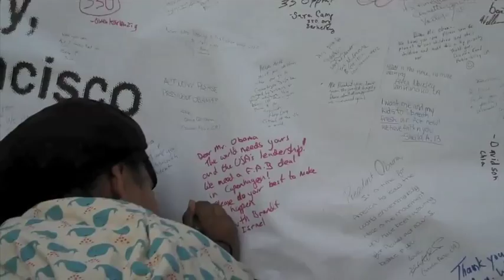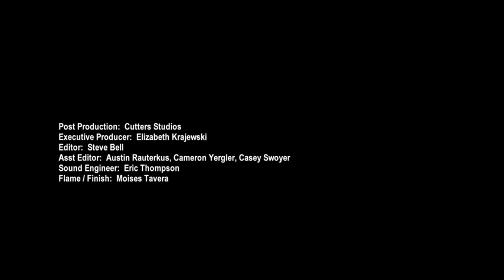UN Climate Summit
On 23 September 2014, 26 year old poet Kathy Jetnil-Kijiner, from the Marshall Islands, addressed the Opening Ceremony of the UN Secretary-General's Climate Summit. Kathy was selected from among over 500 civil society candidates in an open, global nomination process conducted by the UN Non-Governmental Liaison Service.
Kathy performed a new poem entitled "Dear Matafele Peinem", written to her daughter. The poem received a standing ovation. Kathy is also a teacher, journalist and founder of the environmental NGO, Jo-jikum.
Credits:
"Dear Matafele Peinem”
Poem and Performance by Kathy Jetnil-Kijiner

Creative-Innovation Agency: The Global Brain
Director / Producer: Natalia Vega-Berry
Executive Producer: Michael Tracy
Director Visual: Natalia Vega-Berry
Co-Directors: Jenna Pool / David Joshua Ford
Project Coordinator: Isha Ohja
Storyboard: Annabelle Tracy
Post Production: Cutters Studios
Executive Producer: Elizabeth Krajewski
Editor: Steve Bell
Assistant Editors: Austin Rauterkus, Cameron Yergler, Casey Swoyer
Sound Engineer: Eric Thompson
Flame / finish: Moises Tavera
Music Title: "Imparting the Atmosphere"
Composer: Derek Whitacre
Publisher: Alibi Music
A special thank you to the many organizations and individuals around the world who contributed visuals for this project, including:
Action4Climate filmmakers and Connect4Climate.org
Adrian Arbib
Anglican Alliance
Australian Medical Students Association
Avaaz
Canadian Youth Climate Coalition
CGIAR CCAFS
Climate Ride
Friends of the Earth Europe
Get Up! Action for Australia
India Echo Channel
Jack Niedenthal
Kevin Buckland
Molly Mazilu
Mothers Out Front
The Nature Conservancy
Press TV UK
Project Survival Media
Source Project
Sven Eberlein
"A special thank you to the following, who went out of their way to provide invaluable services, support and assistance for this project:
Young & Rubicam
Cutters Studios